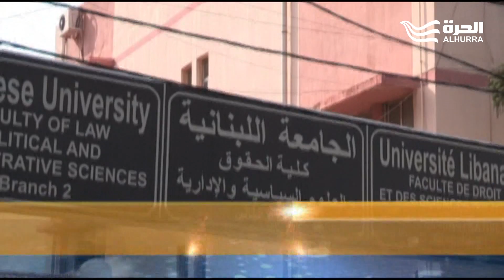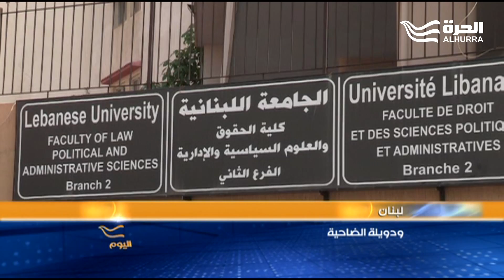شكاوى متلاحقة يطلقها طلاب الجامعة اللبنانية رفضًا للهيمنة السياسية التي يمارسها حزب الله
برنامج اليوم
شكاوى متلاحقة يطلقها طلاب الجامعة اللبنانية رفضًا للهيمنة السياسية التي يمارسها حزب الله على مرأى من عيون الدولة... تقرير يرصد الأجواء لوليم عزام